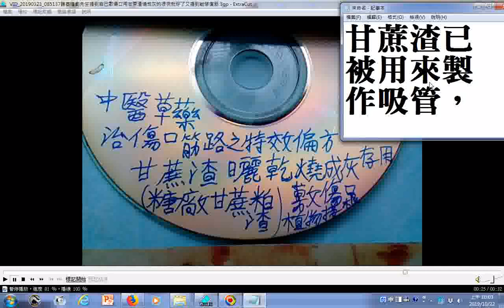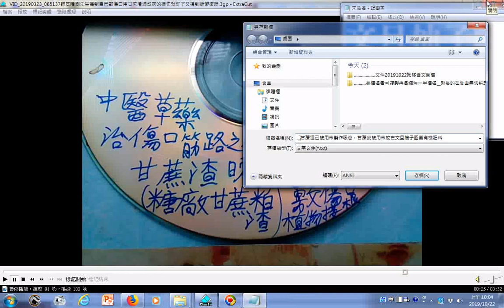甘蔗渣已被用來製作吸管，甘蔗皮被用來放在文旦柚子園當有機肥料